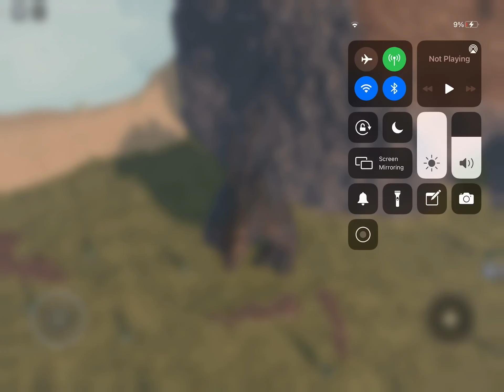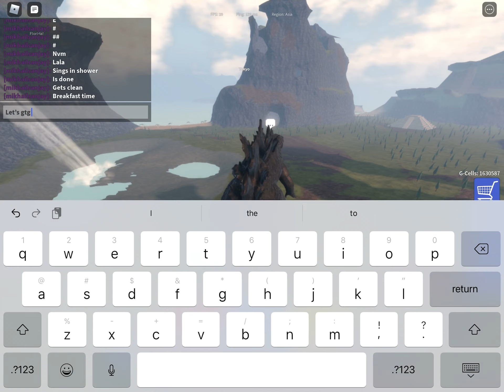When Godzilla runs out of milk